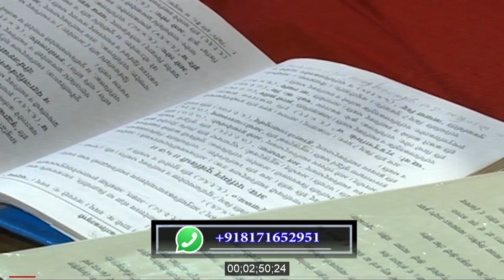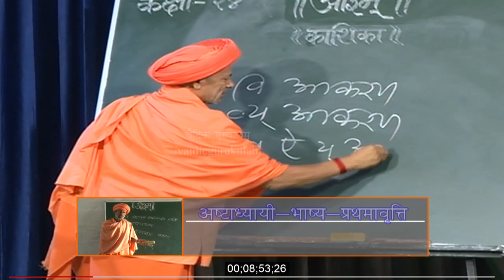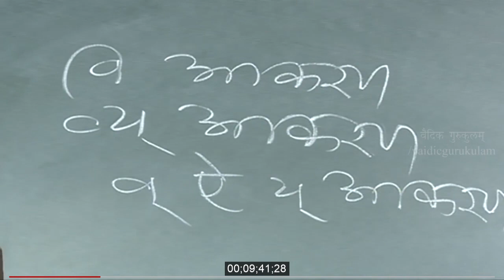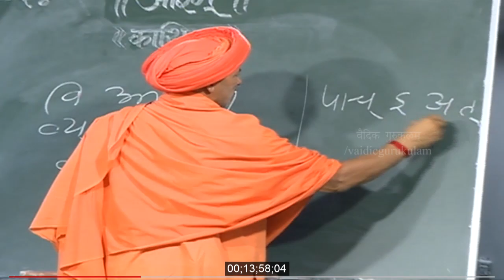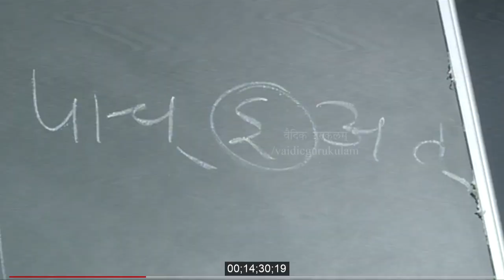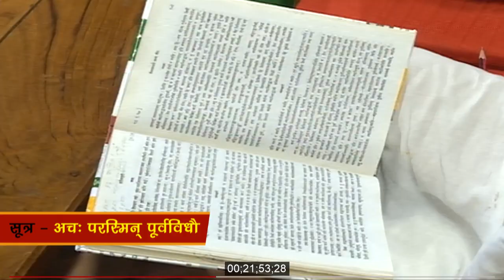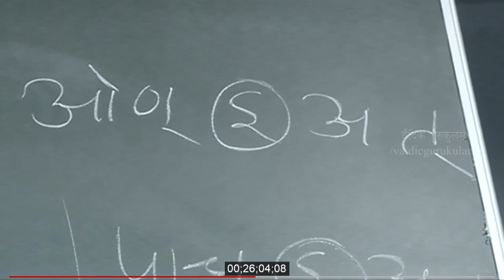पूज्य आचार्य प्रद्युम्न जी महाराज | Ep-024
विषय विवरण
काशिकावृत्तिः - पूज्य आचार्य प्रद्युम्न जी महाराज |
प्रथमाध्यायस्य प्रथमः पादः
►▐ अचः_परस्मिन्_पूर्वविधौ ।। ५७ ।।▐